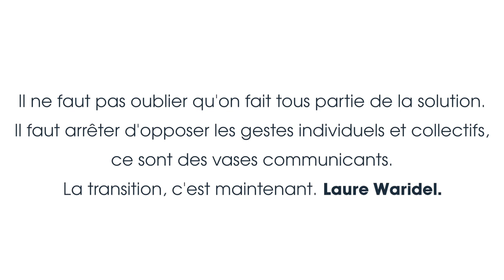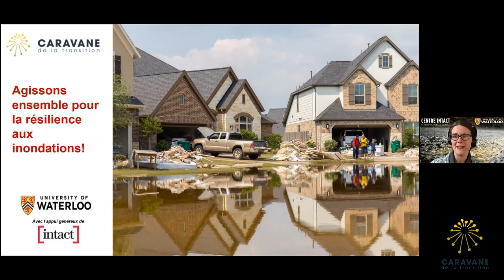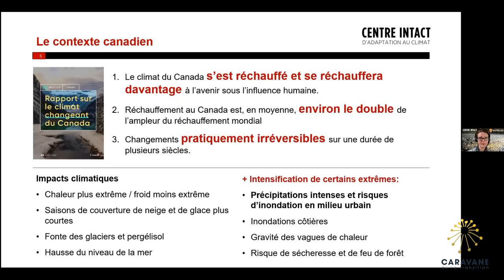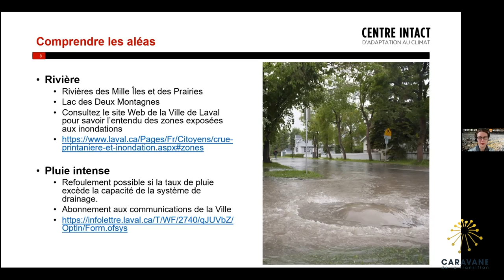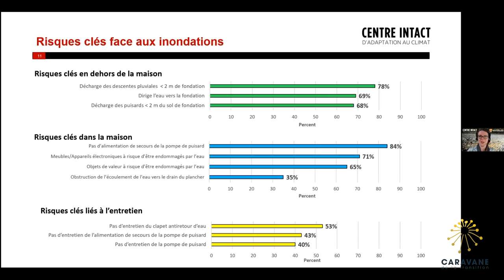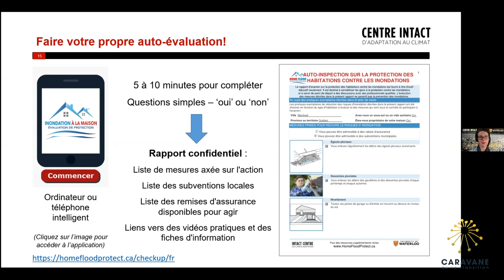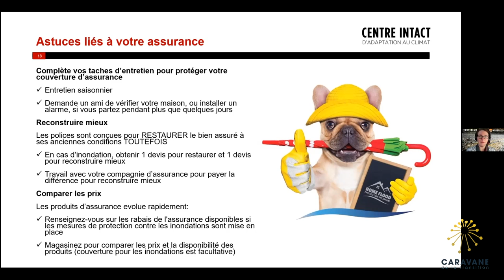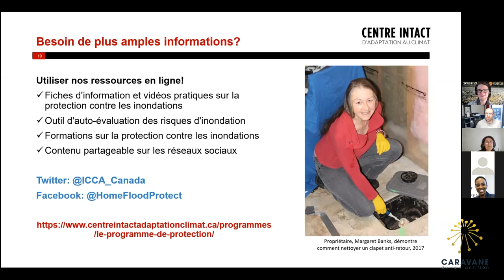Atelier de soutien pour préparation aux inondations